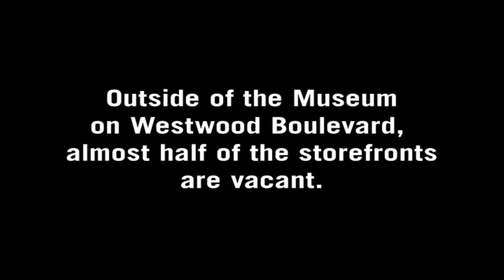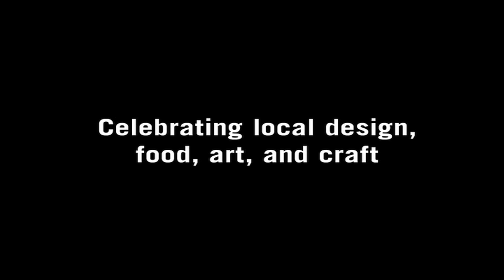Arts ReSTORE LA: Westwood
The Hammer is participating in the My LA2050 Challenge. $1,000,000 is on the lineto shape and build the future of Los Angeles.
Our idea is to use our incredible network of local talent and expertise in arts and culture to curate an artisanal pop-up village in Westwood and offer a long term strategy to turn the neighborhood around permanently. We propose to work with the building owners in the village to provide work and retail space for artists and artisans in greater Los Angeles to sell their wares and artistic output.

The first round of this competition is determined by PUBLIC VOTING which means that we need YOUR HELP!

VOTING commences April 2 and runs for 2 weeks. Help us take this from idea to reality!